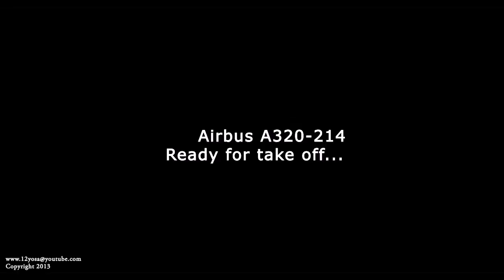FSX ✈ Aerosoft Airbus X Garuda Indonesia Citylink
Guys! My New Flight Simulator X Airbus Video - Max Setting GTX650ti
Type Of Aircraft : GARUDA INDONESIA AIRBUS A320-214 Citilink

Credit Song: Garuda Indonesia Official Them Song
                   Christian Bautista - Your Beautiful
                   Some song taken taken from Airbus Youtube Video